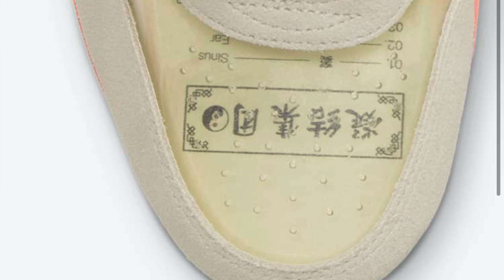Sneaker Releases 2021 March Week 4 Air Max Bacon Yeezy 700 Kyanite Air Max week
Welcome to the weekly breakdown where we breakdown upcoming hype releases for the week. I will also going to talk about where when these sneakers are dropping. Side note: the info I provide are from what I gathered before I made this video release dates and information may change so makes sure you keep yourself updated but follow me at IG I usually post updates there.

Air Max 97 Swarovski crysals

Yeezy 700 V3 Kyanite

Yeezy Foam Runner
Moon Grey & Sand

Air Max 90 Bacon

Air Max 1 X Clot

Jordan 5 Stealth

Dunk Low College Navy

Dunk low Medium Curry